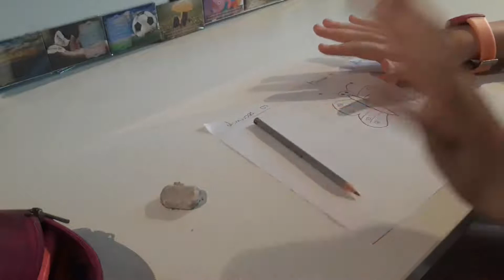10 MINUTE 1 MINUT 10 SECUNDE CHALANGE! (Cu Teodora)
Bine ati venit la noul episod de pe acest canal. Speram sa va placa si sa dati like!

Ne pare rău că nu am mai postat de cam mult timp, dar am fost ocupate cu niște proiecte, pe care nu le-am mai putut realiza până la urmă.

Astazi Teodora va face provocarea de artă: 10 minute, 1 minut, 10 secunde.

Pentru a nu rata urmatorul filmulet de pe canalul nostru nu uitati sa va abonati si sa apasati pe clopotel. Acestea fiind spuse, ne vedem la următorul filmuleț! 💙